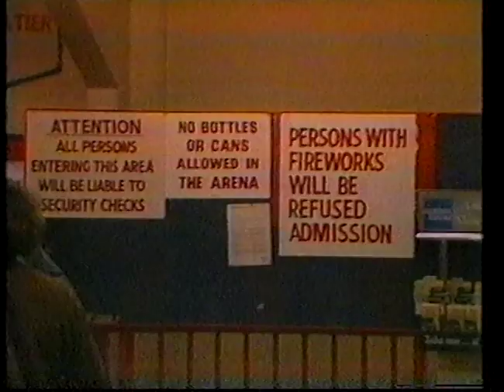Mark Kaylor vs Errol Christie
05/11/1985
British Middleweight title Eliminator